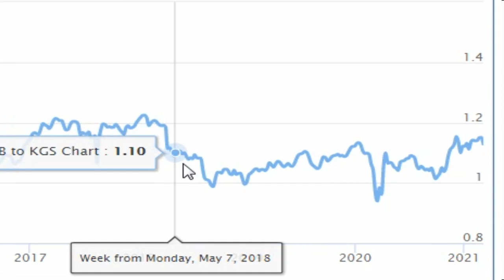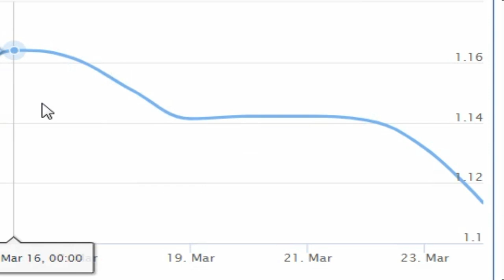Российский рубль (RUB) курс для Киргизский сом (KGS)